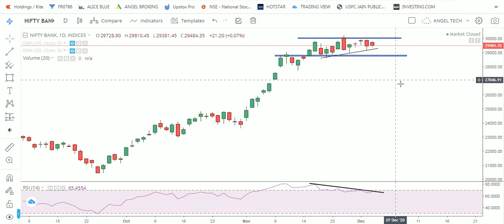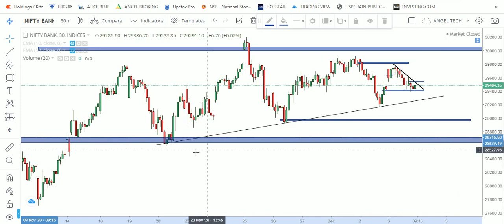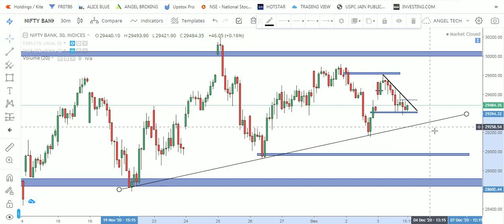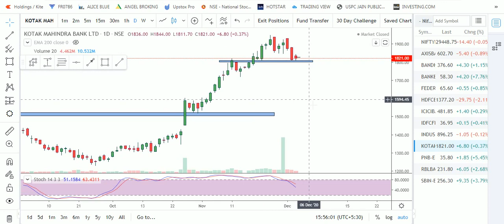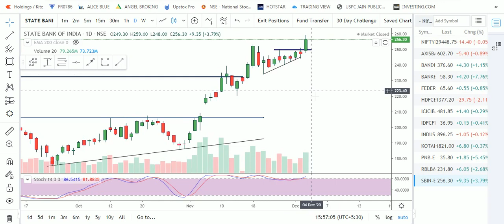BANKNIFTY DAILY ANALYSIS |OPTION TRADING WITH LOGIC |BEST INTRADAY STRETEGIES | ANGEL TECH ANALYSIS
About This Video- In this Video I have Discussed about important Support and Resistance levels of Banknifty. Intraday Analysis of Banknifty with Logic. Told How  Option Trader make Consistent Profit with Follow Price Action.  Intraday Stretegies and Ptofessional Option Trading. Technical Analysis is very Important for a day Trader.

1.Banknifty Daily Intraday Analysis for next day.
2. Important Levels For Banknifty Option Traders.
3.How To Make Profit In Option Trading.
4.Daily Analysis Of All Banking Stocks.
5. Intraday Option Stretegies And Banknifty Chart Setup For Intraday Trading.
6.How To Trade With Option Chain Data And Open Intrest.